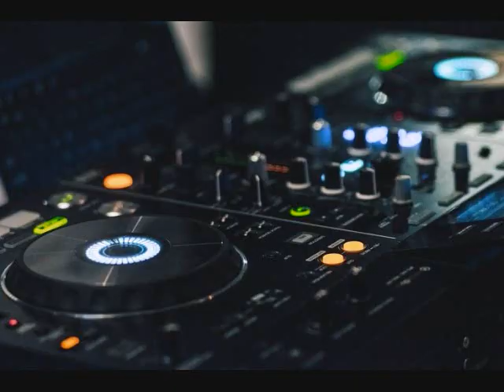Freestyle 42021 Feat DJDD Planet mix BY DJ Tony Torres